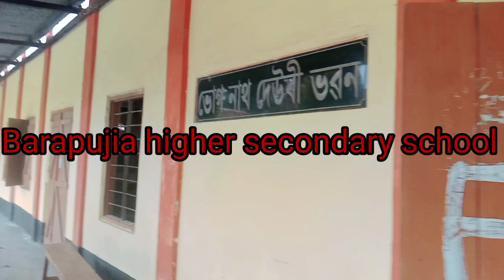অষ্টমী দিনা কি কি কৰিলোঁ। Barapujia higher secondary khon দেখালো।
Hi friends